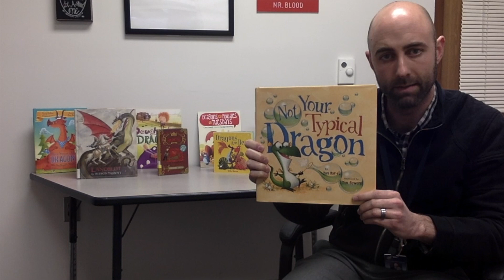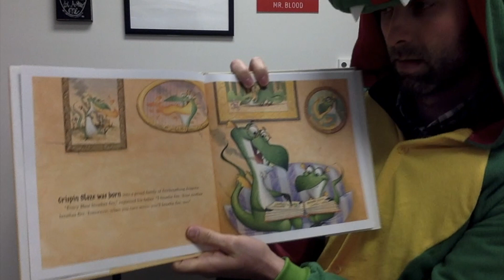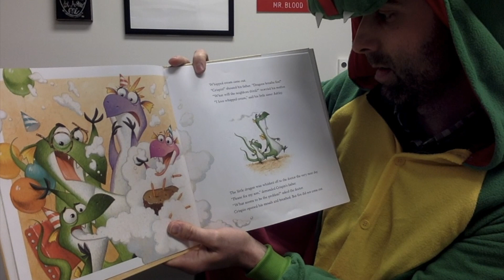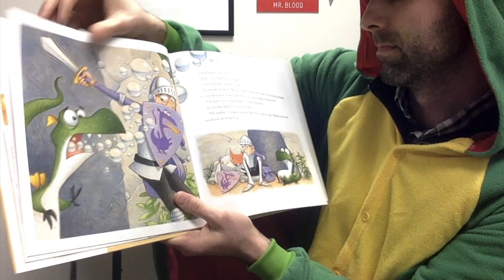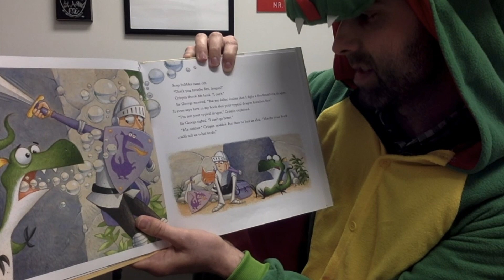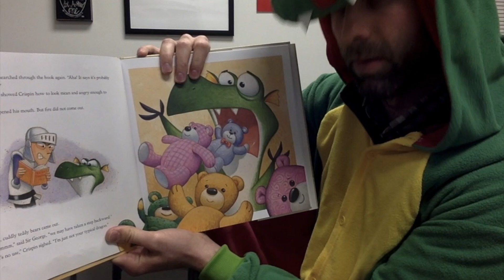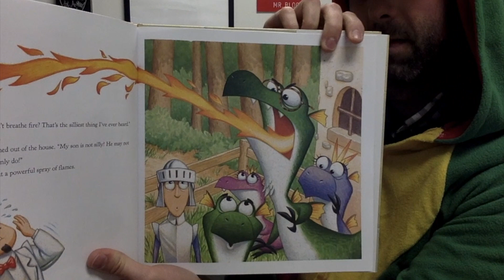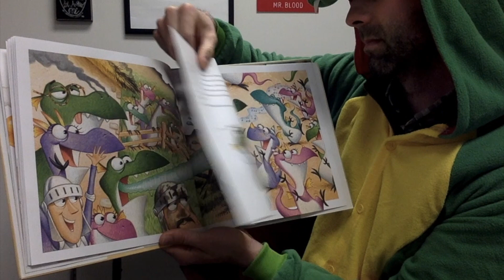Mr. Blood Reads a Story for Reading Month!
Mr. Blood gets into the reading month spirit and reads Not Your Typical Dragon by Dan Bar-el, Illustrations by Tim Bowers, and Published by Viking Press (of the Penguin Publishing Group).